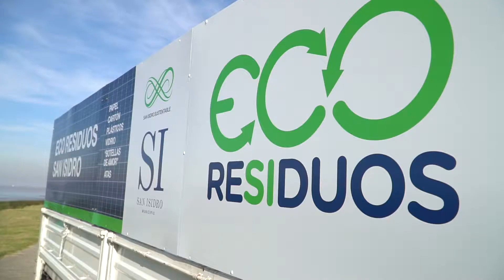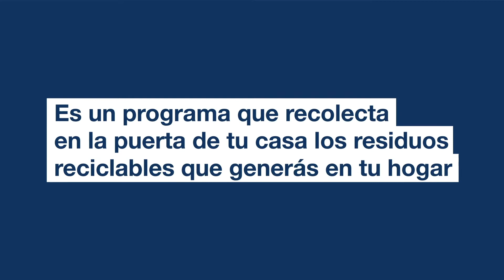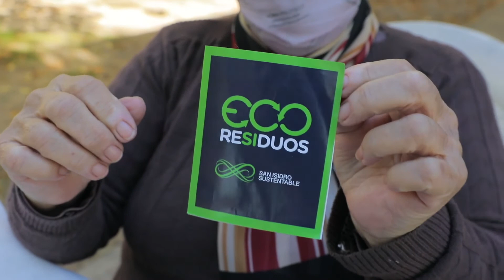SAN ISIDRO LANZÓ UN PROGRAMA PARA RECOLECTAR RESIDUOS RECICLABLES CASA POR CASA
Para seguir generando conciencia sobre la importancia de separar residuos y así poder reciclar, el Municipio de San Isidro lanzó el programa “Eco Residuos”. La iniciativa invita a los vecinos a que en sus casas depositen papel, cartón, aluminio, vidrio y plástico en una bolsa para que estos reciclables puedan  ser reutilizados. Desde este lunes 17 de mayo, cada mañana, un camión especial los recolectará casa por casa. (Ver días y mapa de zonas).

Este programa de recolección domiciliaria diferenciada tuvo una prueba piloto en los barrios Santa Rita y Malvinas de Boulogne. Desde el municipio contaron que fue tan exitosa esa experiencia que decidieron extenderlo a todas las localidades del distrito.

Ayer por la tarde, el intendente Gustavo Posse en una transmisión en vivo por Facebook, presentó esta propuesta denominada “Eco Residuos”, que tendrá una recolección de lunes a sábados a partir de las 9:00, en las distintas localidades del distrito.
“Continuamos consolidando estas políticas ambientales para hacer de San Isidro un lugar cada vez más sustentable. Esto es un trabajo en conjunto con los vecinos y organizaciones no gubernamentales que nos permite minimizar el impacto ambiental y además nos da la posibilidad de poder reutilizar los materiales que reciclamos”, expresó Posse.

Y celebró que los vecinos hayan adoptado la cultura de separar los residuos en sus domicilios para que esos reciclables sigan su camino a la planta de separación de residuos sólidos de Villa Adelina, y de esta forma, se les pueda dar una vida útil. Luego, lo recolectado se  destina a la Asociación Cooperadora del Hospital Materno Infantil.

El jefe comunal también valoró la baja significativa en la cantidad de basura que se envía a enterrar al Ceamse. “En tiempos de pandemia, ese dinero ahorrado lo invertimos en la salud”, indicó Posse.

El municipio junto con el ABL entregó un sticker a cada vecino para que puedan identificar la bolsa del programa para que cada mañana un camión especial pueda retirarla. También las bolsas pueden simplemente identificarse con la leyenda “Eco Residuos”.
“Con este programa que se realizó en algunos barrios de Boulogne llegamos a recolectar cerca de 2.000 residuos reciclables por día. Incluso los vecinos nos pedían que llegue a su barrio. Cada vez más sanisidrenses toman conciencia de todo lo que podemos hacer con pequeños cambios de rutina”, contó Leandro Martín, subsecretario de Espacio Público.

Y remarcó que la clave de este programa es que los vecinos saquen la bolsa con los materiales indicados en el día que corresponde en cada zona.

Días y mapa de zonas para sacar los Eco Residuos:

Los vecinos deben colocar en una bolsa todos los reciclables (papel, cartón, latas, vidrio, plástico, botellas de amor, tapitas), limpios, secos y, en lo posible, compactados. Y sacar la bolsa a las 9:00, según este cronograma:

Zona 1 - Lunes (Beccar)
Delimitada por Uruguay, Blanco Encalada, Tomkinson, y el Río de la Plata

Zona 2 – Martes (San Isidro)
Delimitada por España, Tomkinson, Av. Marquéz, y el Río de la Plata

Zona 3 – Miércoles (Acassuso)
Delimitada por Roque Sáenz Peña, Av. Santa Fe, Paraná, y el Río de la Plata

Zona 4 – Jueves (Martínez)
Delimitada por Av. Santa Fe, Paraná, Av. Unidad Nacional y Panamericana

Zona 5 – Viernes (Villa Adelina)
Panamericana, Amancio Alcorta, y Paraná

Zona 6 – Sábado (Boulogne)
Delimitada por Sarratea, Av. Avelino Rolón, Blanco Encalada, y Uruguay